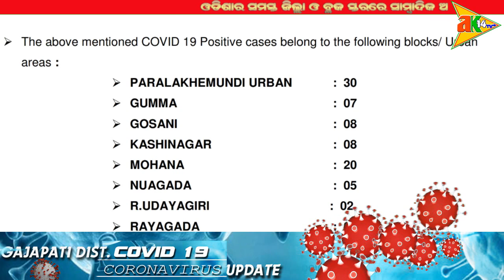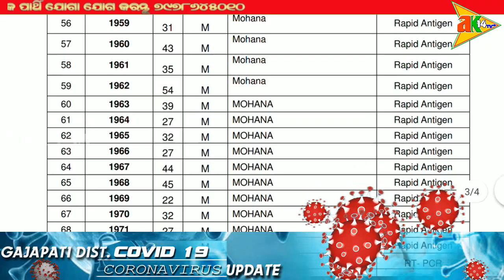ଆଜି ଗଜପତି ଜିଲ୍ଲାରେ ୮୫କରୋନା ସଂକ୍ରମିତଙ୍କ ସହ ଜିଲ୍ଲାରେ ୧୯୮୯ରେ ପହଞ୍ଚିଲା ପୋଜିଟିବଙ୍କ ସଂଖ୍ୟା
ak14tv.in - 9/8/2020- PARALAKHEMUNDI GAJAPATI ODISHA PARALAKHEMUNDI NEWS GAJAPATI NEWS ODISHA NEWS PARALA KHABAR GAJAPATI KHABAR ODISHA KHABAR CYBER CRIME , # UNLUCK 2 SHUT DOWN